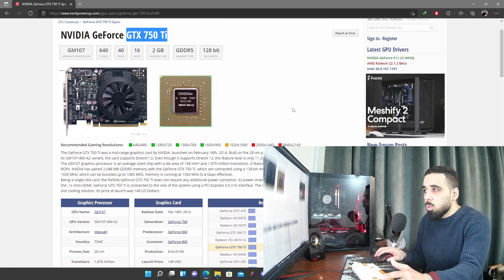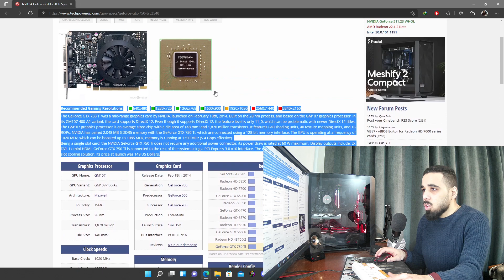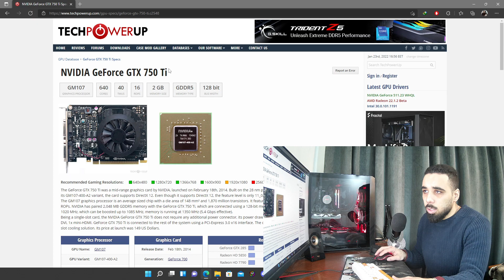اسوأ كارت مستعمل Gtx 750ti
تجربة 750 ti